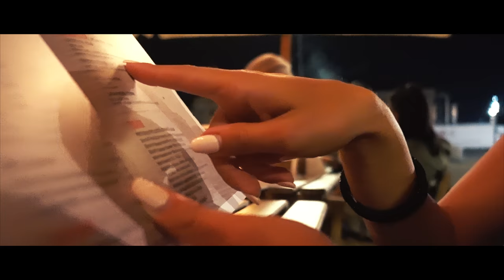DISCOVER ROMANIA - SUMMER 2018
Back in August we had the opportunity to spend a couple weeks discovering Romania and experiencing most of what it had to offer. From Transfagarasan to cloud covered mountains to the streets of Cluj. It was an epic adventure and we're definitely going back!